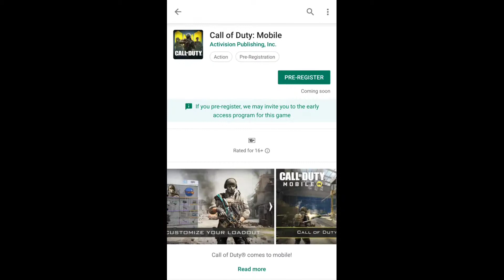call of duty mobile is coming soon to android pre register now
Hello friends swagat hai apka tech with ravi channel me
Aaj ham bat Marne wale hai call of duty mobile me bare me Jo ki bald launch home wala h android me ye jald hi play store per upland hoga ap is game ko preregister ker sakte hai
Ummmed hai apko video pasand ayegee